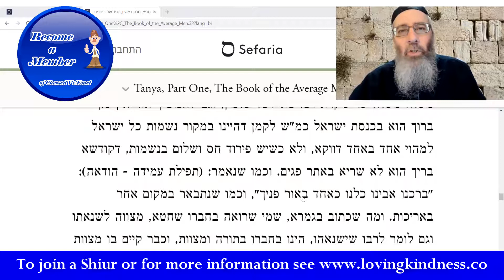Lessons in Tanya #67 - Chapter 31 Part 4 / Chapter 32 Part 1 [Love Your Fellow As You Love Yourself]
In our lesson in Tanya today we conclude Chapter 31. The Alter Rebbe "departs" from this chapter giving us hope and encouragement on our journey in life. We should not be concerned about the animal side to ourselves that brings us down. Instead we need to focus on the fact that ultimately God has put the Godly soul into a physical body in order to uplift all of creation. We should focus on this and through serving God with our bodies as much as we do with our souls, we will bring ourselves to a state of immense joy. Indeed this is what we need to do.

CHAPTER 32 - LoVe

Chapter 32 was added to the Tanya at a later stage. It was not really a part of the Tanya itself when it was initially compiled. However, be that as it may, the Alter Rebbe added it to act as a bridge within the Tanya. In fact, not only is it a bridge point almost centralised within the Tanya itself, it is also at the very heart of Tanya - and perhaps all of Torah!

Chapter 32 - the Gematria corresponding to the Hebrew word LeiV (heart) and by no means coincidental  to the English word "LoVe" instructs us in the very heart of all our service towards Hashem. Here, the Alter Rebbe tells us the greatest secret to all of of life. Based upon the famous teaching of Hillel - when a convert wished to convert while the Torah was taught to him on one foot - and Hillel told him that was is most essential is to love the other as one loves oneself. Hillel added the words that the rest of Torah is mere commentary and now - all that was left for him was to go ahead and study!

But the story is far more powerful than a simple sentence. It is even more powerful that the simply meaning of the text. Hillel was instructing the convert in perhaps the most powerful teaching of Torah. If one wishes to truly understand others and even the Torah itself, one must take with one the message gained from the previous chapters. We need to focus on the soul and not the body. Once we can focus on our souls - instead of our bodies - we stand the chance of truly getting to understand the other and loving them - simply because they are who they are. There is no need to discriminate  based upon bodily things. In fact, focusing on bodily things will only detract from reaching the goal - because once those physical things all away (and they will in time) then the love we generate for them will also fall away. But one who comes to love another for the soul who they are -- that love will never fall away and the closeness with be generating for all eternity.

Even though this be the case for relationships between a man and his fellow, it also holds true for our relationship with God. As we focus on our relationship with God, we also need to do away with the physical barriers that harbour our being able to connect with the Torah and its Mitzvot. If we can only internalise this teaching of Hillel, we will stand the chance of connecting in a very meaningful manner with our fellow - and so too will we connect in the most meaningful of ways with God Himself.

and feel free to be in touch about anything Torah and life!

To help me to be able to continue teaching and providing these videos please support me on my Patreon page with any amount you can help (or better yet, become a member on my main

Have the opportunity to learn the laws online with Rabbi Eliyahu (qualified Sofer Stam)